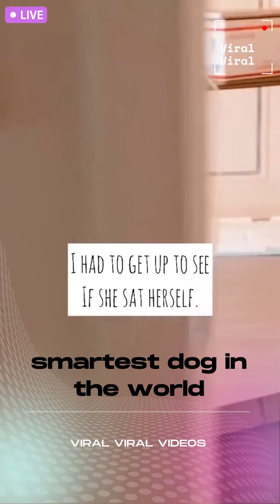Smartest Dog in the World